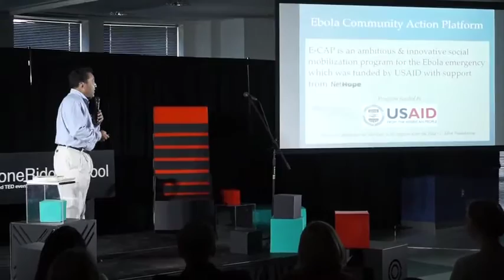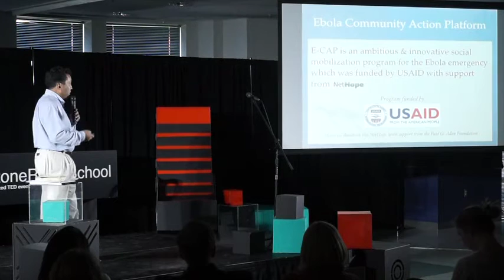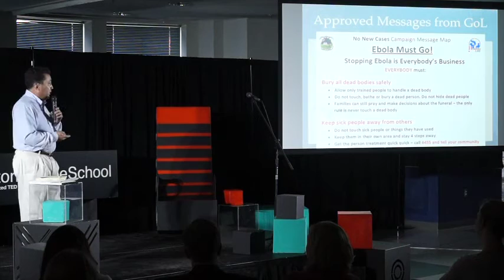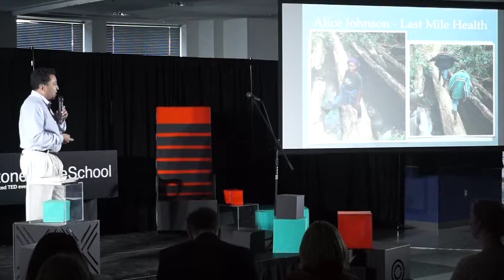A humanitarian journey without maps | Michael Catalano | TEDxStoneRidgeSchool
In this talk, the speaker describes his work in mobile messaging for social mobilization during the Ebola crisis in West Africa.

Michael Catalano is a humanitarian program and venture start-up specialist with over 20 years of global experience in wireless applications and mobile systems integration. Working with Mercy Corps in Haiti and Liberia, Michael has delivered innovations in humanitarian and public health emergencies, most recently by supporting digital outreach and  mobile messaging for social mobilization during the Ebola crisis in West Africa. Michael's expertise has informed clients on mobile payment integration for food security and energy access. Michael was Founder and Chief Network Officer at OpenRevolution involved with network and business development activities for mobile micro-finance, m-banking, and m-payment services. Prior to founding OpenRevolution, Michael was an associate at Booz Allen & Hamilton, assisting commercial, non-profit, and government clients with wireless infrastructure, M&A advisory, and enterprise solutions.